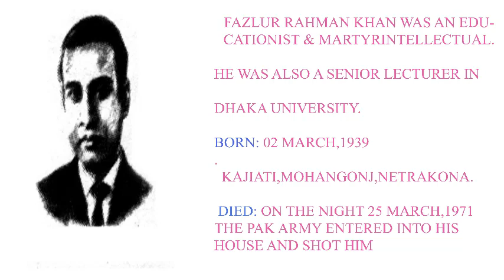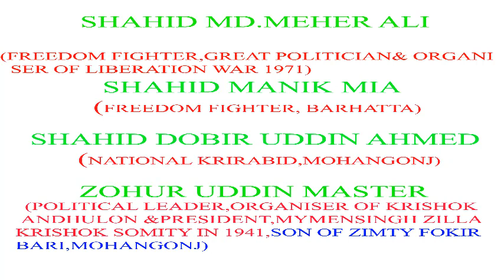Greatest People's of Netrakona ||| Famous People's of Netrakona District By Unbeaten Omar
In this video I have try to show some greatest people's of netrakona district.They are -
               President &chief justice Sahabuddin Ahmed
               Lieutenant colonel Abu Taher.
              Moni singh.
              Humayun Ahmed.
             Jafar iqbal.
             Ahsan habib.
              Nirmalendu goon.
              Jatin sarker.
              Lutfozzaman babar.
              Helal hafiz.
              Former food minister Abdul Momen.
             Dr.Fazlur Rahman Khan.
            Kuddus boyati.etc.
Some greatest people's are missing.Hopefully another video we will show them.
source by:wikipedia,google etc.